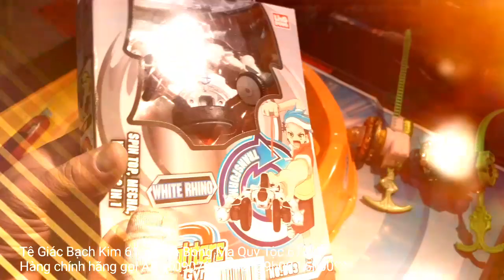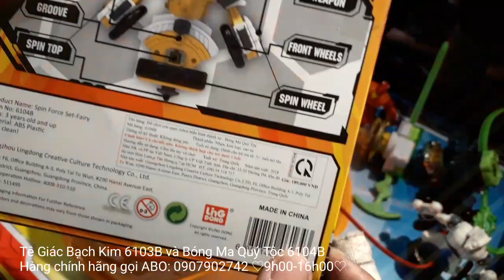Võ Thần Giáp Sĩ - Anh Phi unbox Tê Giác Bạch Kim 6103B và Bóng Ma Quý Tộc 6104B - Đồ Chơi ABO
Mua hàng trực tiếp tại Đồ chơi ABO - 349 Tôn Đản, Phường 15, Quận 4 HCM.
Điện thoại đặt hang trực tiếp (9h00-15h00 và 16h00-21h00): 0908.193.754 – 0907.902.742.